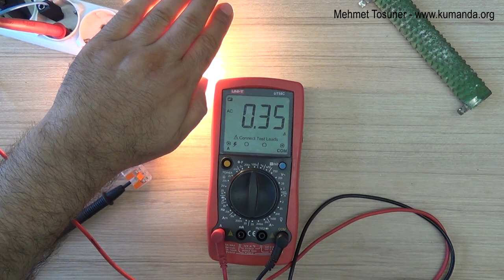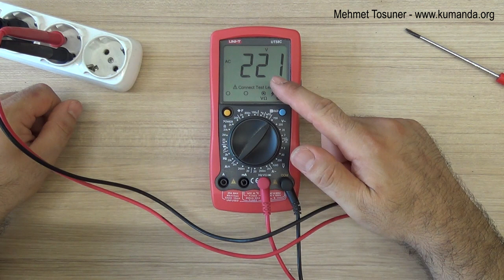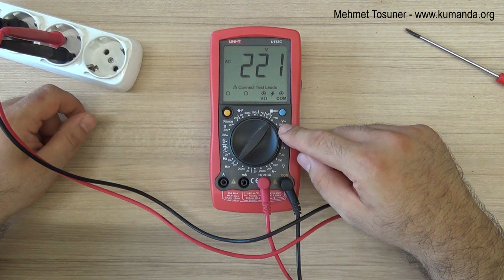Multimetreniz low battery diyorsa hatalı ölçüyorsunuz - Mehmet Tosuner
Multimetreniz low battery diyorsa hatalı ölçüyorsunuz - Bir günlük video çekimlerini çöpe attım buda bana ders olsun – Mehmet Tosuner